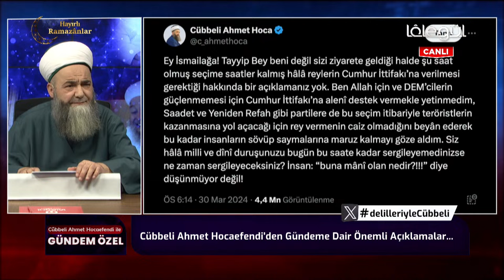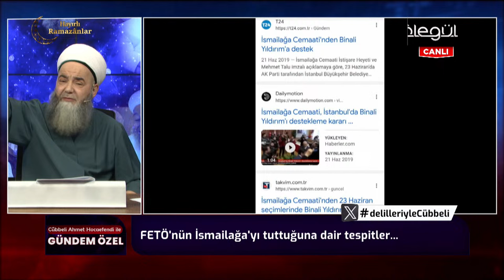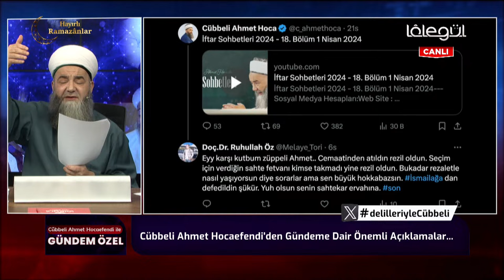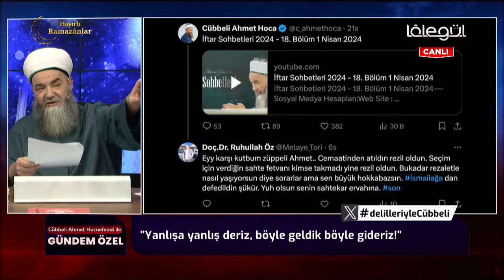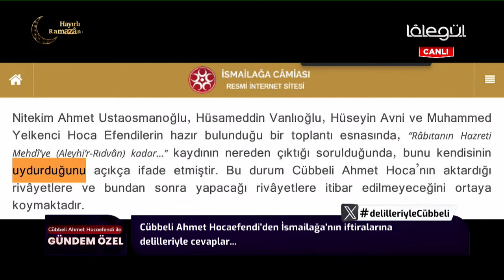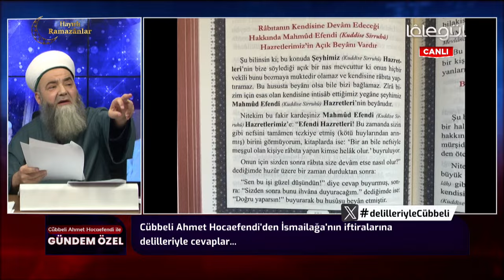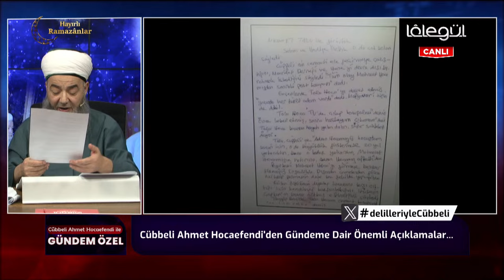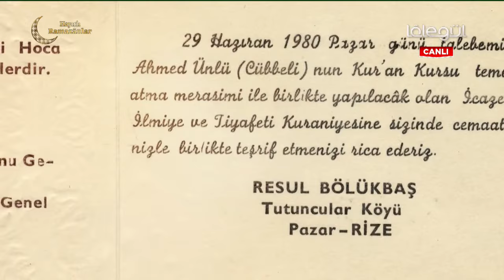Seçim, Fetö, İsmailağa (Gündem Özel) 3 Nisan 2024